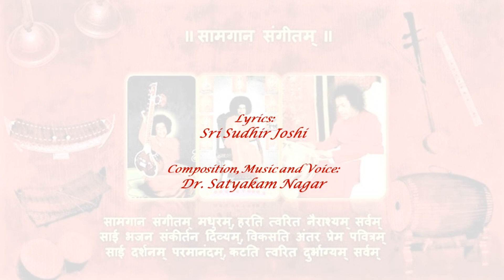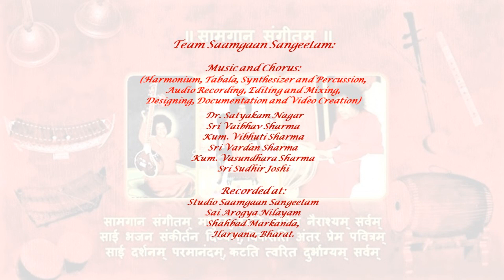श्री सत्य साई द्वादश ज्योतिर्लिंगम् भजन यात्रा २ Sri Sathya Sai Dwadash Jyotirlingam Bhajan Yatra 2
श्री सत्य साई द्वादश ज्योतिर्लिंगम् भजन यात्रा - सोपान १
Sri Sathya Sai Dwadash Jyotirlingam Bhajan Yatra - Vol. 2

Presentation of 6 Videos of the last six of twelve
Jyotirlingams situated in Bharat.

Duration:  1 Hour 00 Minutes 18 Seconds

Locations, Titles and Timestamps:

00. तीन ॐकारम् - Three ॐkaarams (00:09)

01. रामेश्वरम् – Rameshwaram, Tamilnadu -

       Mangal Moorti Mahesh Shiva (01:05)
       मंगलमूर्ति महेश शिवा

02. नागेश्वर - Nageshwar, Dwarka, Gujarat
                    and Aundh, Maharashtra –

     Vaasuki Bhooshan Shiv Nagesha (09:30)
     वासुकिभूषण शिव नागेशा

03.विश्वनाथ - Vishwanath, Varanasi, Uttar Pradesh –

     Vishwanath Shiv Gaurinath Shiv (19:47)
     विश्वनाथ शिव गौरीनाथ शिव

04.त्र्यंबकेश्वर –Tryambakeshwar, Maharashtra -

    Jay Jay Tryambak Sai Namo (29:58)
    जय जय त्र्यंबक साई नमो

05.केदारनाथ  Kedarnath, Kedarnath, Uttarakhand -

     Jayatu Jayatu Kedar Dayala (41:50)
     जयतु जयतु केदार दयाला

06. घ्रृष्णेश्वर - Ghrushneshwar, Verul, Maharashtra -

     Jay Ghrushneshwar Shivalayam (51:07)
     जय घ्रृष्णेश्वर शिवालयम्

00. शांतिमंत्रम् - Shantimantram (58:18)

Team Saamgaan Sangeetam:

Music and Chorus:
(Harmonium, Tabala, Synthesizer and Percussion,
Audio Recording, Editing and Mixing;
Designing, Documentation and Video Creation)

Recorded at:
Studio Saamgaan Sangeetam
Sai Arogya Nilayam,
Shahbad Markanda,
Haryana, Bharat.